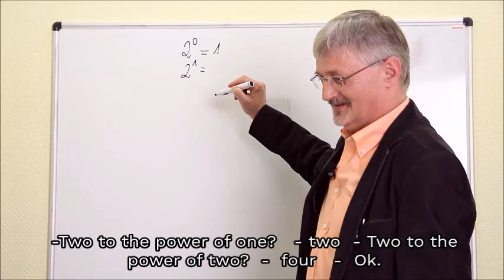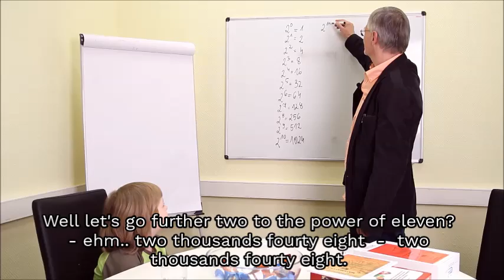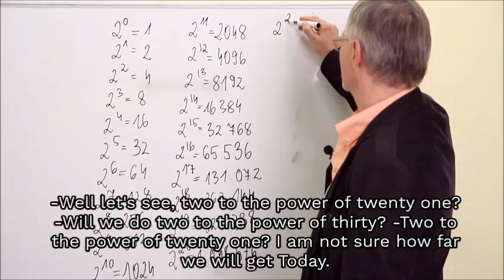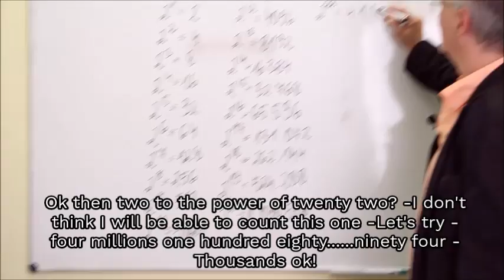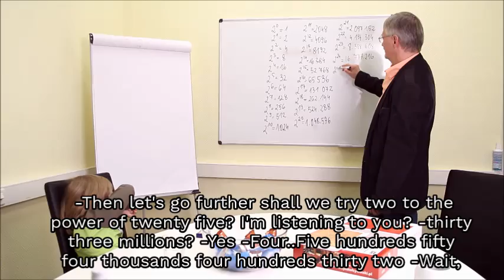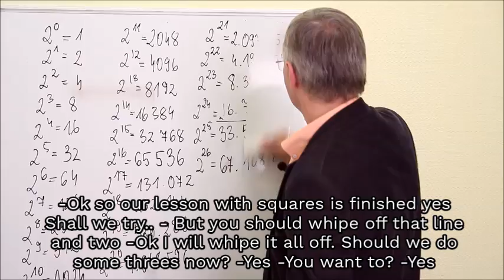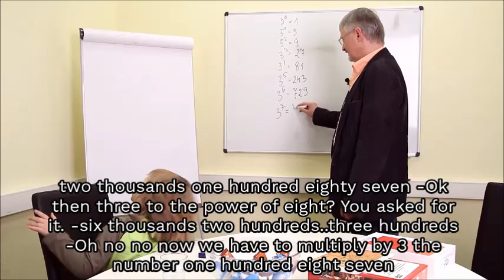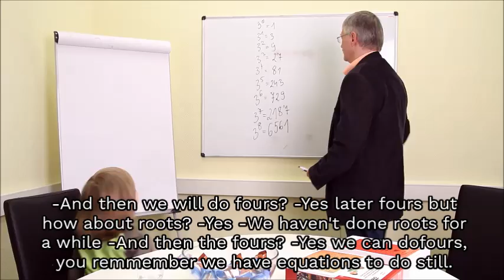Dziecko genialne i matematyka: Krzysztof Cywiński i Dorian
„Uczmy matematyki tak, jak radził genialny Stefan Banach. Tego, co najważniejsze, dzieci uczą się do trzeciej klasy”

Ten cytat to tytuł artykułu z dzisiejszej Gazety Wyborczej (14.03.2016r.), a poniżej link do całego artykułu:

Skąd taka intuicja u jednego z najwybitniejszych matematyków w historii tej dyscypliny?
Odpowiedzi dostarcza współczesna neurobiologia. Otóż okazuje się, że przeciętnie w wieku 6 lat organizm ludzki ma najlepiej rozwiniętą sieć neuronową. Te partie naszych połączeń neuronowych, które nie są aktywizowane do działania ulegają zanikowi. Michael Jackson, Agnieszka Radwańska, Leo Messi, Mozart zaczynali bardzo wcześnie. Dyscypliny artystyczne i sportowe doczekały się już w Polsce instytucjonalnych rozwiązań. Dla uzdolnionych dzieci w kierunku matematyczno-przyrodniczym tworzą się dopiero zręby takich działań, które determinują sukces wybitności w uprawianiu nauki na poziomie akademickim. Oczywiście są to uogólnienia z dokładnością do … jedynie wyjątków.
Szanowni Państwo. Mam przyjemność zaprosić na filmik z Dorianem i próbką jego potencjału. Nie jestem zwolennikiem kształcenia „na siłę” takich umiejętności – w praktyce wystarcza znajomość podnoszenia liczby 2do potęgi 10. Ponieważ jednak dziecko domagał się więcej i więcej, więc nie chcąc ograniczać jego ciekawości świata bawiliśmy się co i raz dalej. Dziecko uzyskało większą biegłość niż jego nauczyciel, a umiejętność podwajania liczb to tylko jedna z naszych zabaw. Miałem okazję spotykać się z Dorianem przez pięć miesięcy (grudzień 2014 – maj 2015), raz w tygodniu na półtoragodzinnych zajęciach. Logistyka (kilkudziesięciokilometrowe dojazdy) i operacja serca z rekonwalescencją pooperacyjną spowodowały zakończenie w maju ubiegłego roku naszej współpracy. Ponieważ rodzice poszukują osób prywatnych i prawnych, które zechciałyby wesprzeć edukację chłopca zapraszam wszystkich potencjalnych darczyńców i ewentualnie reklamodawców do kontaktu z jego rodzicami na oficjalnym profilu Doriana (facebook Dorian Kłosek).  Mam nadzieję, że ten filmik przyczyni się do pozyskania darczyńców i rozwoju talentu tego chłopca. Na koniec chciałbym prosić o wyłączne kontaktowanie się w tej sprawie jedynie z rodzicami Doriana. Filmik powstał dzięki współpracy z portalem Wikivid.

Dziękuję, Krzysztof Cywiński.